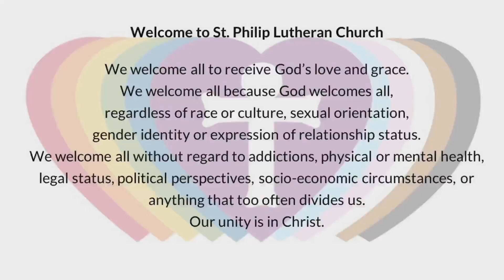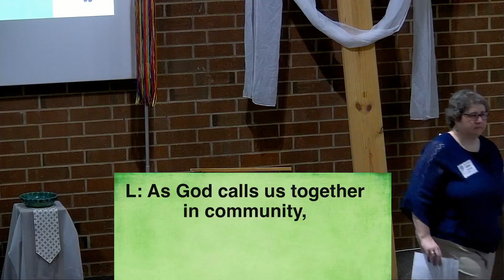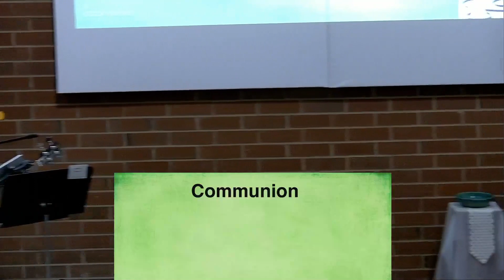11.26.23 Crossing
Contemporary Worship
Rev. Tim Poston
Raleigh, NC
2023